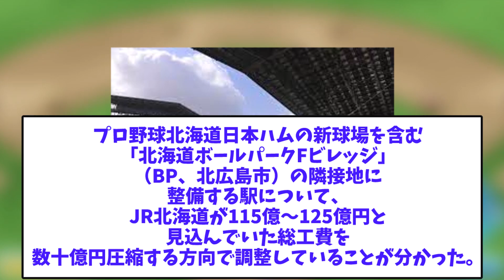【ありえない】エスコンの新駅、総工費が大幅に変わってしまう模様ｗｗ【2chスレ】【5chスレ】【プロ野球反応集】